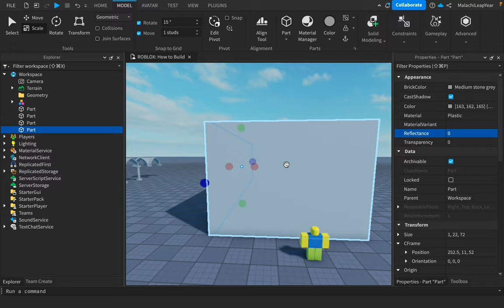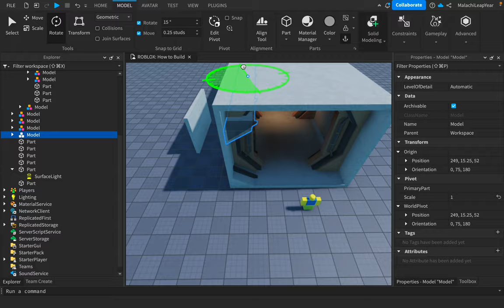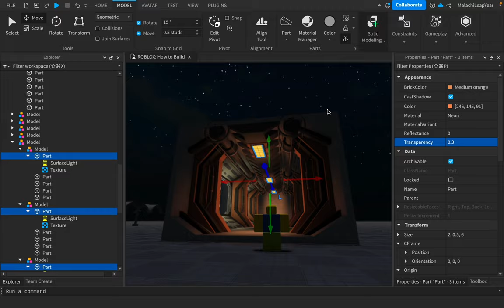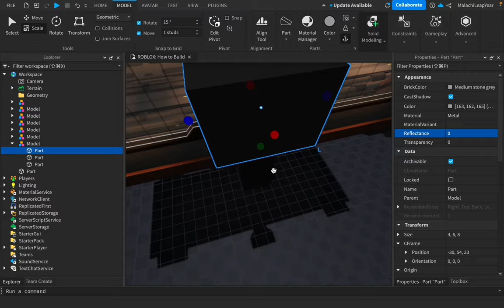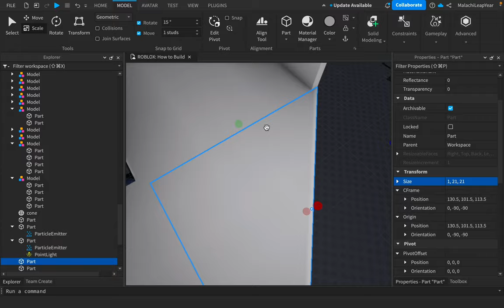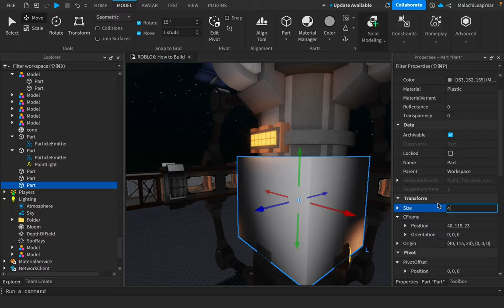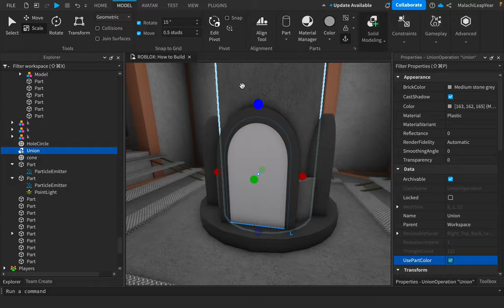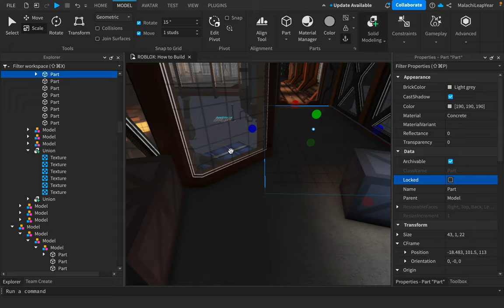Space Station [Speedbuild] | [Timelapse] (Roblox Studio)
This speed build was requested by fan! Still trying to stay consistent with the thumbnails and upgrading quality.

Since I am very used to industrial themes in ROBLOX Studio, with this theme being slightly difficulty, a space station contains industrial features(which made it easier). I'll aim to make more speed builds in newer uploads.
Time Taken: About 2 hours & 32 minutes